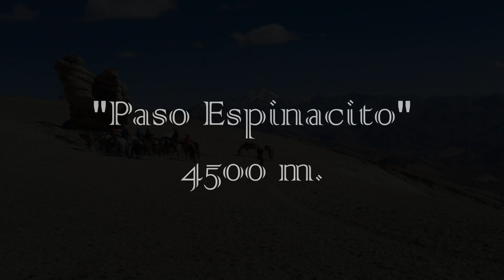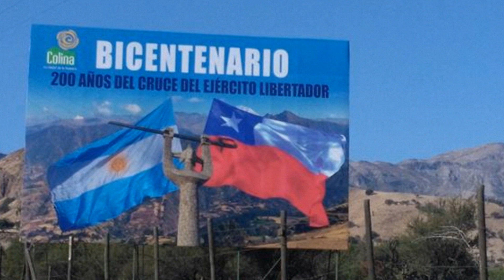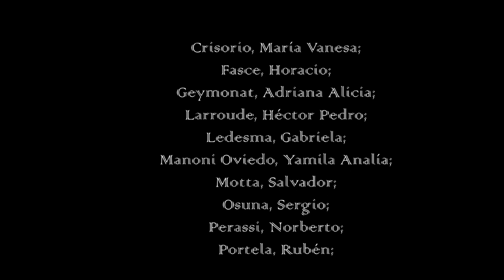Cruce Bicentenario - ARENGA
Homenaje al Gral San Martín,  reviviendo el discurso que dedicó a su ejército el 12 de Febrero de 1817 antes de la batalla de Chacabuco.
Grupo "Expedicionarios del Cruce de Los Andes" Febrero 2017, Portezuelo Espinacito a 4500 metros de altitud
(Cruce de Los Andes por el Valle de Los Patos)